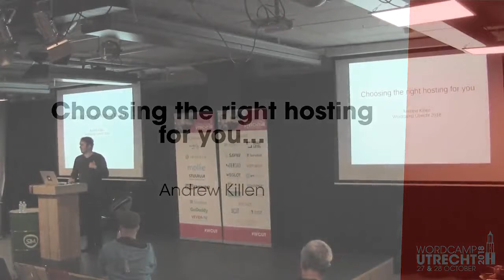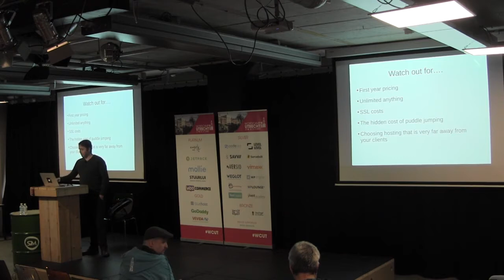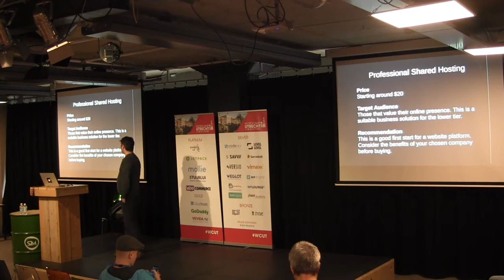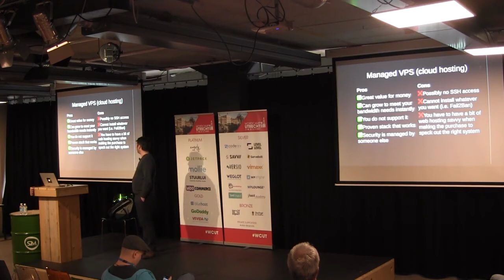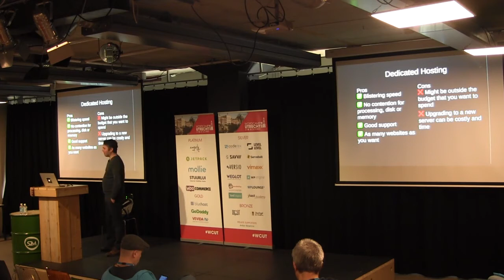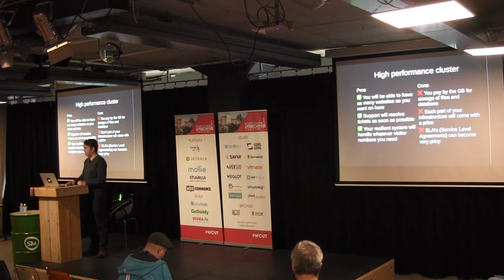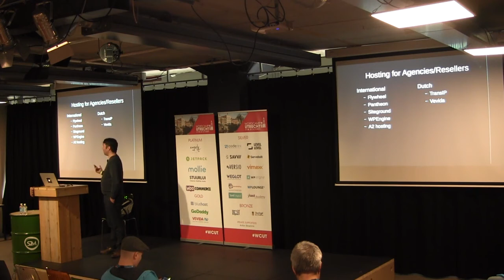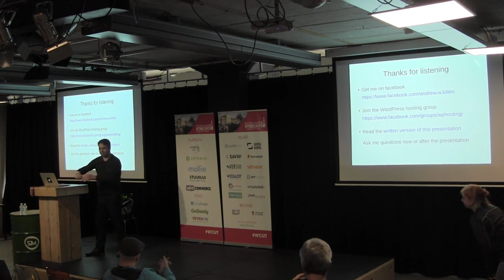Andrew Killen: Choosing the right hosting for you…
Understanding the types of hosting available, what their perils and pitfalls are as well as their benefits. With the eventual endpoint being that the viewer can choose great hosting that suits them without fear.